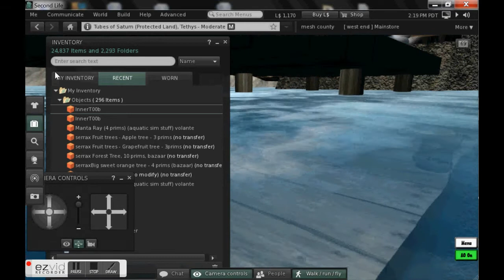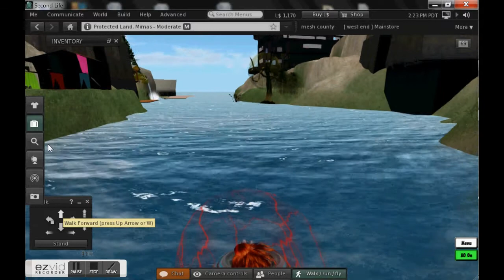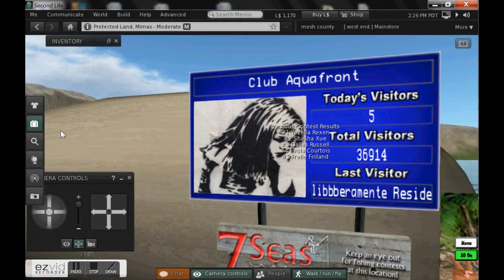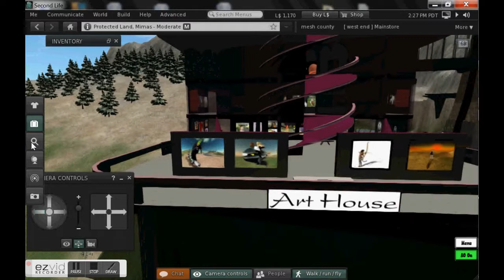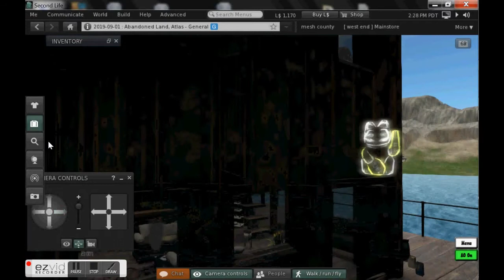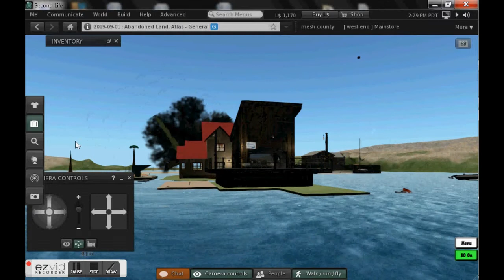tubes of saturn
the video is not very good but the place can be interesting.
in the first minute you see the work in progress of my greenhouse (gorgeous)
then there’s an adventurous rafting descent
particularly good (LOL) was the explosion of pop up just when the avatar fell from the waterfall, vivid compliments... :-)
you must have one linden dollar to spend or an object that can navigate
Uncleboris
and by
Nat Keefe & Hot Buttered Rum